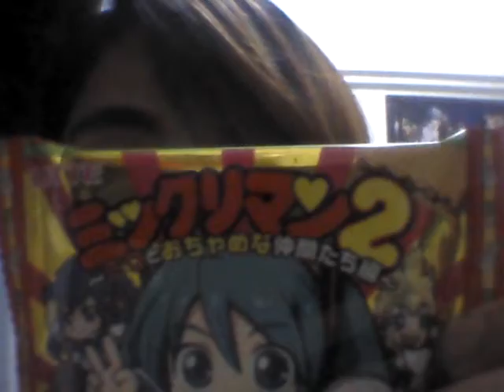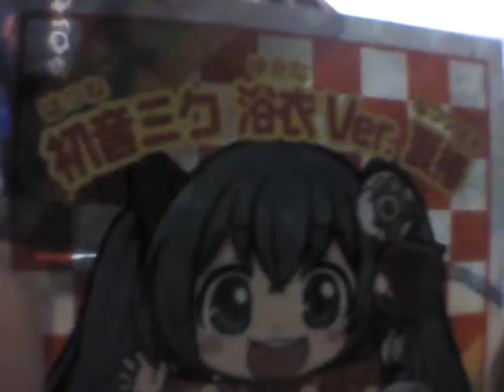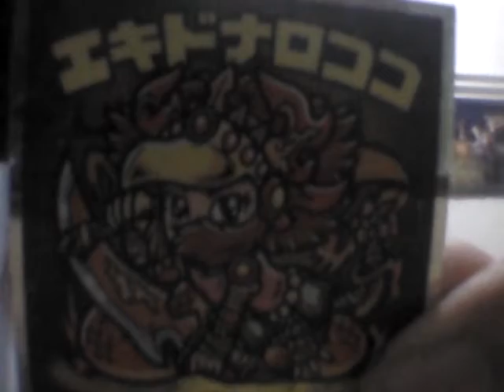【ビックリマンとコラボ?!】ミックリマン＆パズドラマン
画質悪くて失礼。ビックリマンとのコラボ作品が出てたので買いました！結構見切れててすいません＾＾；